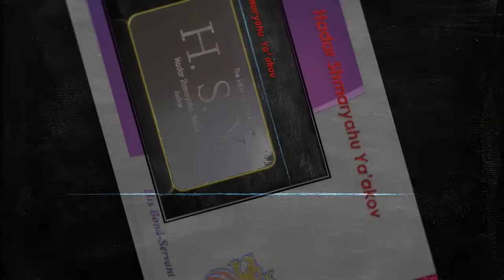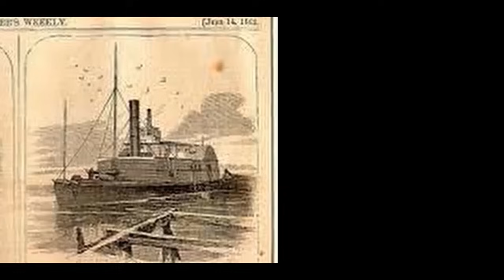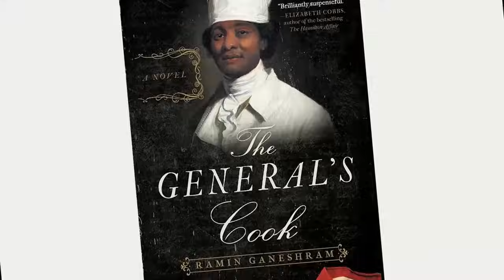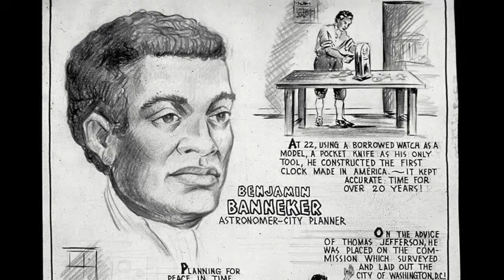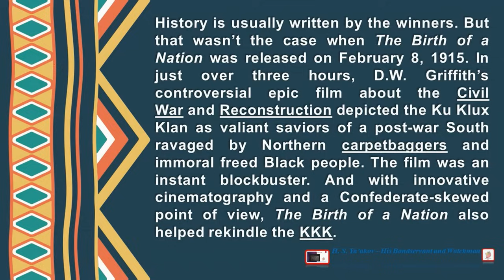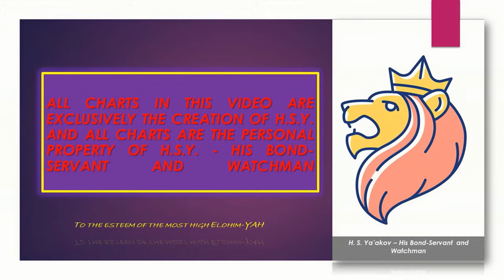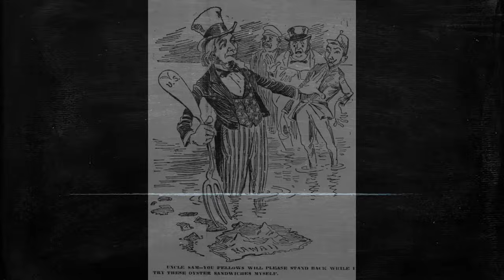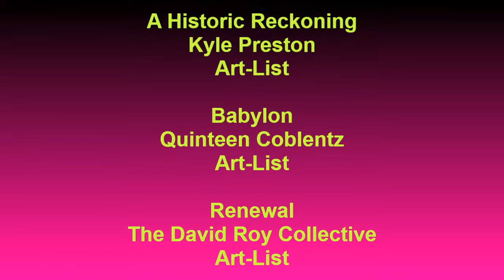2023 The Misinformation of Black History Full Documentary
The names and events in this video have been strategically kept out of America's history books, but clear evidence proves their accounts and contribution to this nation becoming what it is today.  Black History like you have never heard before.